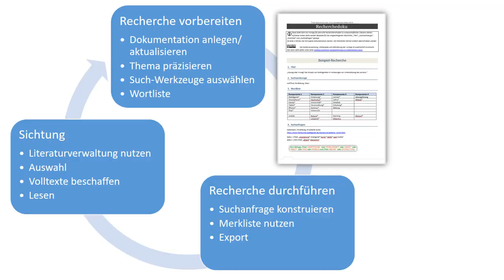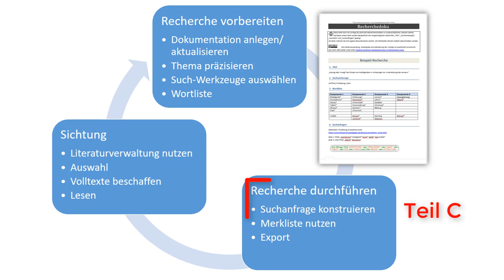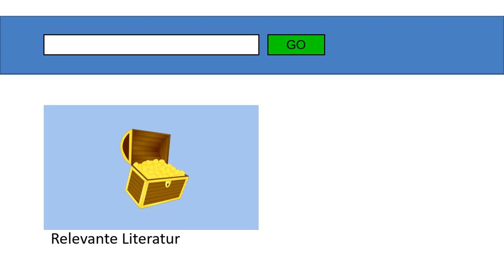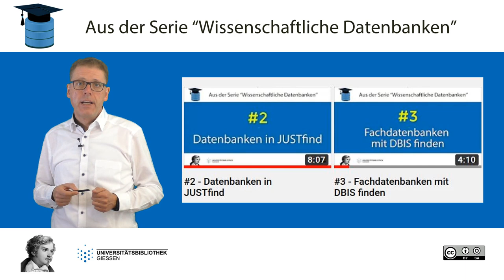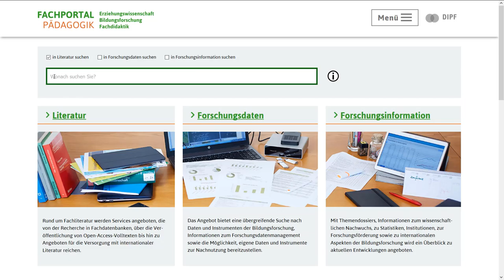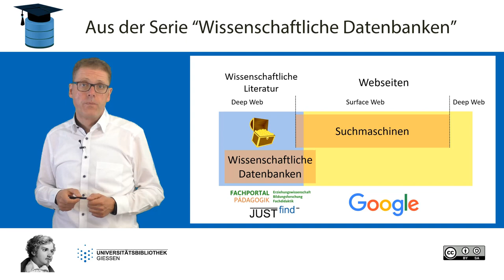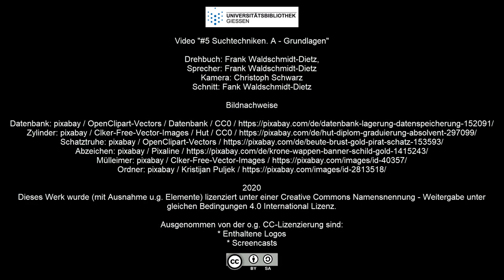5A Suchtechniken - Grundlagen (= Teil A)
Der 5. Teil der Serie "Wissenschaftliche Datenbanken" dreht sich um Suchtechniken. Er wurde weiter eingeteilt in:
5A - Grundlagen
5B - Suchbegriffe finden
5C - Suchbegriffe verknüpfen und Felder durchsuchen
5D - Treffer prüfen und sichern

▶️ Inhalt:
00:00 Einleitung
00:08 Die richtige Recherche-Strategie
00:36 Die Dokumentation eurer Recherche
02:01 Literaturrecherche
02:54 Suchwerkzeuge
03:55 Beispielsuche
04:05 Vergleich von Google und FIS Bildung
05:41 Zusammenfassung
06:03 Vorschau auf Teil 5B